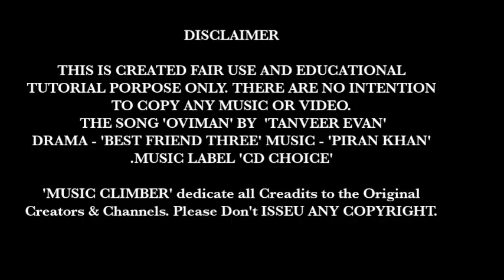OVIMAN - অভিমান GUITAR TAB LESSON | TAVEER EVAN | LEAD SOLO & CHORD - ami parini tomake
This is a popular bangla natok(drama) from bangladesh.
Hope my all young friends love best_friend_three drama & of course this heart touching song. I have tried my best to co-operate you with this tutorial_video. All the best..

           --ORIGINAL CREDIT--

SONG - OVIMAN (AMI PARINI TOMAK APON KORE RAKHTE).

ARTIST - TAVEER EVAN.

DRAMA - BEST FRIEND THREE.

MUSIC LABEL - CD CHOICE.

Thaaank you..